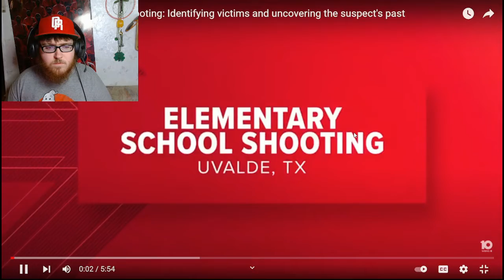Guns Dont Kill People, People Kill People...Stop Enabling These Deranged Criminals To Roam Free!🤦‍♂️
Just figured id give my two cents on the recent tragedy that occurred not too long ago, 19 young lives and 2 adult lives where taken, this was done outta pure evil and hatred on the innocents, while this was a Tragedy, like usual these politicians will try to use this horrific event for political gain, which is what tends to happen during these tragedies that unfortunately take place, now keep in mind, it aint the weapon itself thats killing people left and right, its the deranged people who are holding them that are, and these politicians need to be held accountable for encouraging violence over peace because they the ones letting these criminals roam at free will and do absolutely whatever they want in the name of equity and we as a nation under god of the united states of America  need to put a stop to that, you break the law, you get punished, aint two ways about it, its common sense people, My condolences to the families who lost their loved ones, at this point homeschooling might be a bigger and better option than the public schools, until crime goes down and the criminals are punished for they actions nobodys safe and thats facts you can take directly to the nearest bank!💯💯💯✌️👽✌️

Keep in mind these are just my personal thoughts on the entire situation take it as you wish, but yeah, karmas a bitch and I hope these affected families heal by the grace of god, peace love and positivity!💯✌️👽✌️